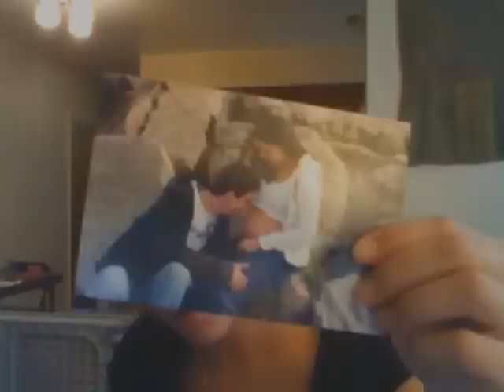pregnancy 2: 36 weeks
an update on my pregnancy, maternity photo shoot, argan oil, babylegs, entenmanns crumb cake